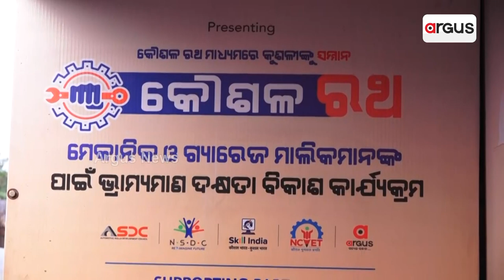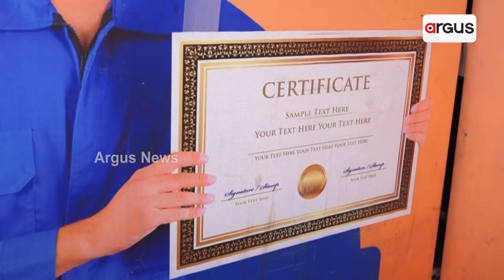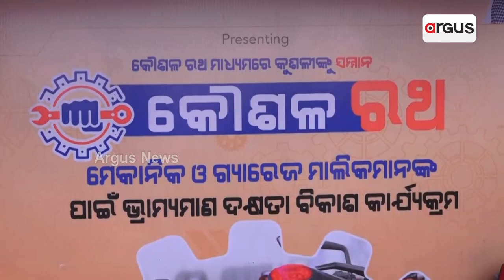Koushal Rath's Second Phase Training Started To Make Mechanics More Skilled In Angul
ମେକାନିକ ମାନଙ୍କୁ ଅଧିକ କୁଶଳୀ କରିବା ପାଇଁ କୌଶଳ ରଥର ଦ୍ୱିତୀୟ ପର୍ଯ୍ୟାୟ ଟ୍ରେନିଂ ଆରମ୍ଭ